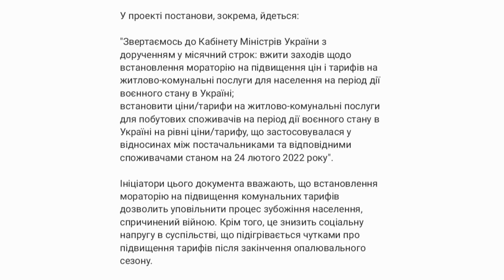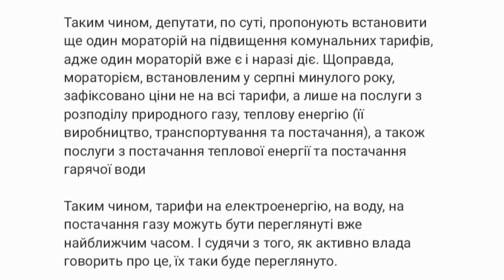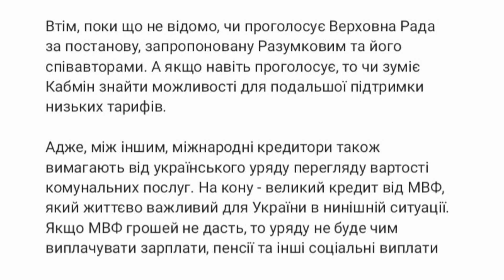В Україні хочуть встановити ще один мораторій на підвищення комунальних тарифів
Почули обурення народу? В Україні хочуть встановити ще один мораторій на підвищення комунальних тарифів

В Україні мають намір запровадити ще один мораторій на підвищення комунальних тарифів. Один мораторій уже був запроваджений на законодавчому рівні у серпні 2022 року. Однак він поширюється не на всі комунальні тарифи. Тому депутати пропонують зафіксувати усі тарифи на комуналку. Відповідний проект постанови №9102 зареєстровано у Верховній Раді, передають Патріоти України.

Серед ініціаторів законопроекту – колишній речник парламенту Дмитро Разумков, а також іще 14 народних депутатів.

Депутати пропонують своїм колегам проголосувати за звернення до уряду. Цим зверненням вони пропонують Кабміну вжити заходів щодо встановлення мораторію на підвищення комунальних послуг. Якщо колеги підтримають їхню ініціативу, то уряд зобов'язаний буде в місячний термін розробити заходи щодо фіксації тарифів на комунальні послуги. Крім того, в уряді мають розробити ефективні механізми компенсації різниці між ринковими та фіксованими тарифами для комунальних підприємств.

У проекті постанови, зокрема, йдеться:

"Звертаємось до Кабінету Міністрів України з дорученням у місячний строк: вжити заходів щодо встановлення мораторію на підвищення цін і тарифів на житлово-комунальні послуги для населення на період дії воєнного стану в Україні;
встановити ціни/тарифи на житлово-комунальні послуги для побутових споживачів на період дії воєнного стану в Україні на рівні ціни/тарифу, що застосовувалася у відносинах між постачальниками та відповідними споживачами станом на 24 лютого 2022 року".

Ініціатори цього документа вважають, що встановлення мораторію на підвищення комунальних тарифів дозволить уповільнити процес зубожіння населення, спричинений війною. Крім того, це знизить соціальну напругу в суспільстві, що підігрівається чутками про підвищення тарифів після закінчення опалювального сезону.

Таким чином, депутати, по суті, пропонують встановити ще один мораторій на підвищення комунальних тарифів, адже один мораторій вже є і наразі діє. Щоправда, мораторієм, встановленим у серпні минулого року, зафіксовано ціни не на всі тарифи, а лише на послуги з розподілу природного газу, теплову енергію (її виробництво, транспортування та постачання), а також послуги з постачання теплової енергії та постачання гарячої води

Таким чином, тарифи на електроенергію, на воду, на постачання газу можуть бути переглянуті вже найближчим часом. І судячи з того, як активно влада говорить про це, їх таки буде переглянуто.

Втім, поки що не відомо, чи проголосує Верховна Рада за постанову, запропоновану Разумковим та його співавторами. А якщо навіть проголосує, то чи зуміє Кабмін знайти можливості для подальшої підтримки низьких тарифів.

Адже, між іншим, міжнародні кредитори також вимагають від українського уряду перегляду вартості комунальних послуг. На кону - великий кредит від МВФ, який життєво важливий для України в нинішній ситуації. Якщо МВФ грошей не дасть, то уряду не буде чим виплачувати зарплати, пенсії та інші соціальні виплати